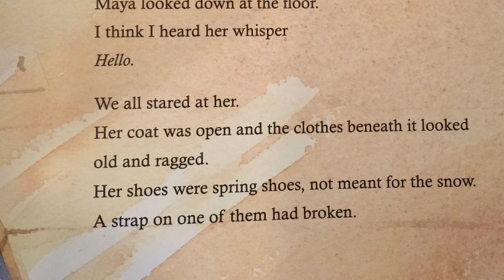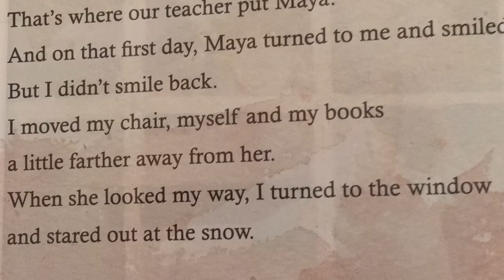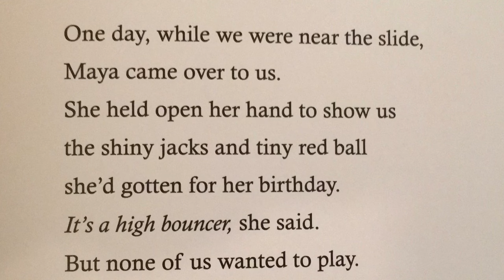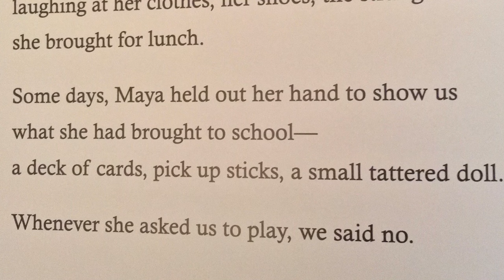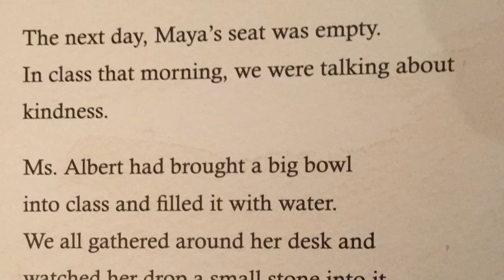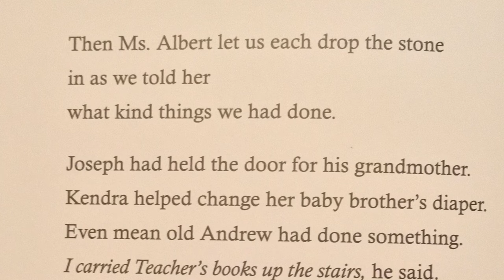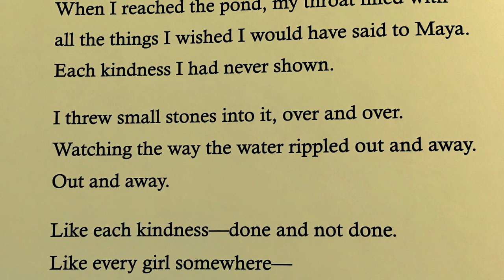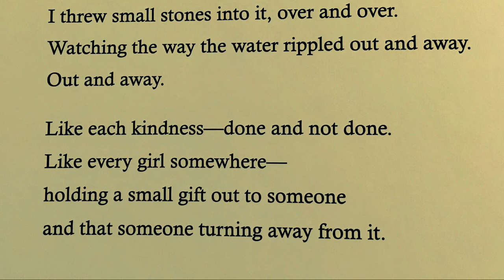Each Kindness by Jacqueline Woodson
Read aloud for kindness and empathy.